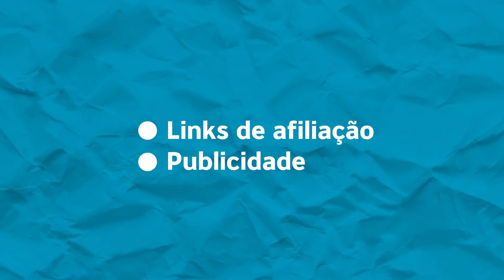4 FORMAS DE GANHAR DINHEIRO NO WHATSAPP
➜ Aprenda o passo a passo completo sobre Como Vender no Whatsapp utilizando apenas o seu celular

💲 Comece a vender na Amazon com mensalidade GRÁTIS por 1 ano

[00:00] No vídeo de hoje, a Babi Tonhela, sócia e CPO do Ecommerce na Prática, mostra 3 formas de ganhar dinheiro no Whatsapp.

As pessoas estão gostando cada vez mais de comprar por meio de um aplicativo de mensagem como atendimento totalmente humanizado, o que é ótimo para quem já tem um negócio na internet…

Mas se você quer uma renda extra, a Babi separou 3 formas simples e rápidas para ganhar dinheiro no Whatsapp.

Importante: antes de aplicar essas dicas, verifique se o seu Whatsapp já está na versão Business, pois ele vai te dar muito mais recursos para vender por lá.

Feito isso, vamos às dicas:

[1:17] 1- Afiliação: é um sistema que te comissiona a cada venda feita. Então, se você tem uma audiência em alguma rede social, é possível se tornar afiliado de alguma marca para divulgar o produto.

A cada compra feita pelos seus seguidores, você receberá uma comissão…

[2:19] 2- Público segmentado: vamos supor que você trabalha com artesanato, um nicho bem segmentado. Você pode pegar o contato dos seus clientes para criar grupos e listas no Whatsapp.

Essas pessoas têm um alto potencial de compra quando tem um relacionamento com você e com o seu conteúdo.

Há duas formas de monetizar esses grupos: tanto com os links de afiliação, quanto cobrando por publicidade.

Aqui no EnP, temos um sistema de comissionamento chamado Indique e Ganhe.

A cada compra realizada por meio do seu link, você será notificado sobre sua recompensa de 5%.

Então, se você produz conteúdo sobre empreendedorismo, vendas, marketing digital, entre outros assuntos do mundo dos negócios, você pode criar grupos no Whatsapp para indicar o seu link e ganhar porcentagem.

[5:11] 3- Prestação de serviços: neste caso, estamos falando de serviços de atendimento ao cliente. Ou seja, você pode cobrar por hora ou por projeto.

[6:04] 4- Divulgação de Produtos/Serviços: outra opção de prestar serviços dentro do Whatsapp é ir até o comércio local e oferecer não só o atendimento ao cliente personalizado, mas também criar grupos e listas para aumentar as vendas.

É um tipo de parceria que pode dar muito certo!

E para aproveitar todas as funcionalidades do Whatsapp de forma profissional, nós criamos o treinamento Zapp Business!

Neste treinamento, a Babi vai ensinar como vender dedicando poucos minutos por dia, utilizando apenas o Whatsapp.

Se você está afim de começar a GANHAR DINHEIRO com o Whatsapp Business essa oportunidade é para você!

Então, corre e saiba como Venda Todos os Dias Usando Apenas o seu Celular

Empreendedorismo
Ecommerce
Ganhar Dinheiro no Whatsapp
Whatsapp Business
Whatsapp Para Negócios